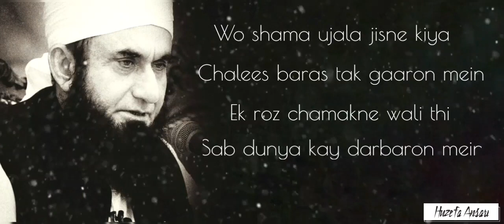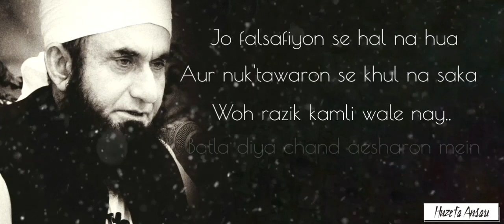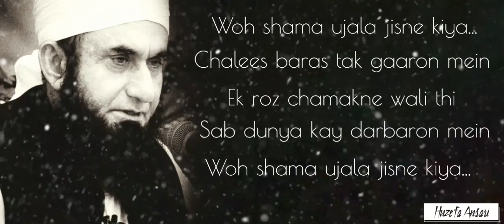Heart Touching Naat By Tariq Jameel | New Nasheed | Emotional 2022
Voice : Tariq Jameel
Naat : Woh shama ujala jisne kiya